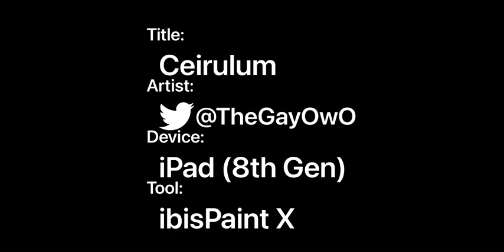Ceirulum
She has such long hind legs that her body ends up looking a little weird lol.
Enjoy this either way!